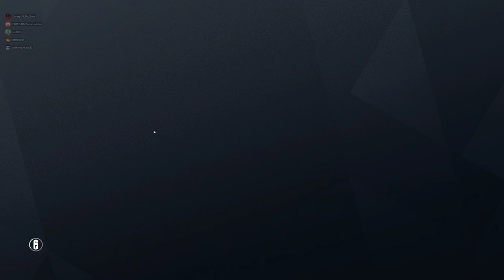Rainbow Six Siege + Part 2623 + Plane TDM Bomb + Operation Para Bellum pcgaming crew